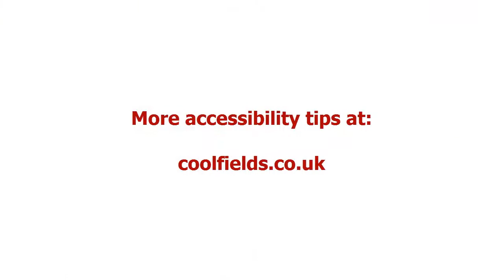Dragon Naturally Speaking Part 1 - An Introduction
Dragon Naturally Speaking is voice recognition software. It's often used by people with motor impairments. This video is an introduction explaining what the application is.

This is the first in a series of videos about Dragon. The series covers how to use the basic features - including opening and switching between applications, creating and editing documents, and browsing the web.